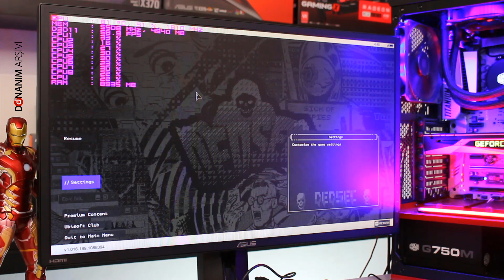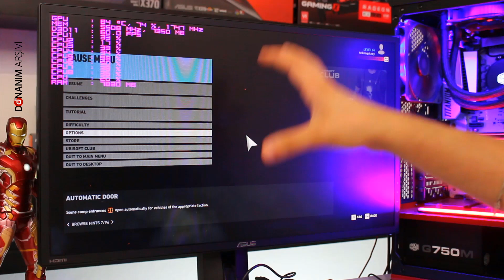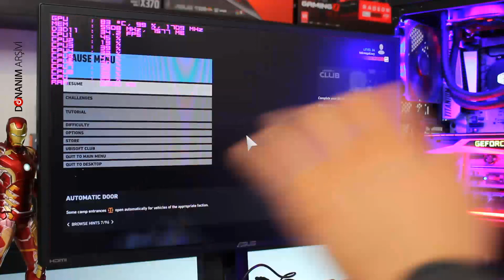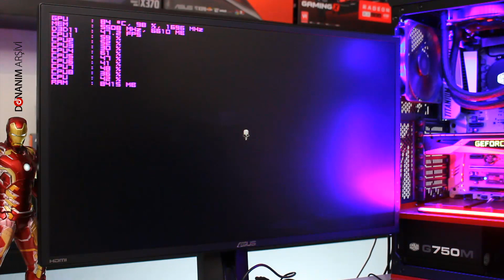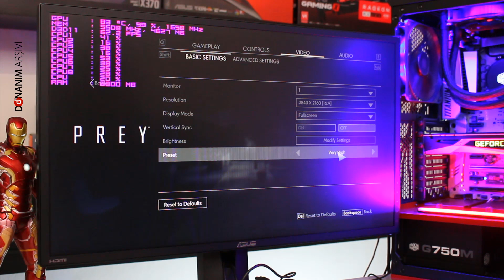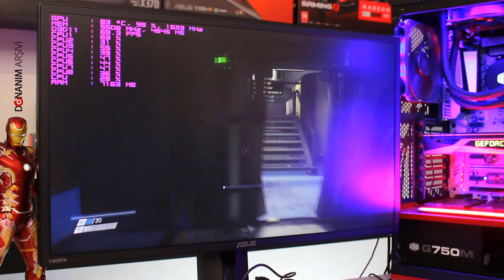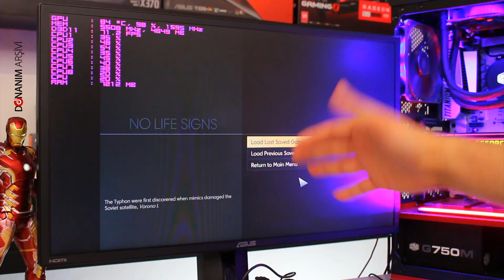13.000 TL Fiyatlı Bilgisayarın Oyun Performansı Nasıl Olur ?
Değerli Dostlar bu videomda 13.000 TL 'ye topladığım iş ve oyun bilgisayarı All Star Premium 1 'in 4K ve ULTRA Grafikteki oyun performansına bakıyoruz.

İntroda Kullandığım Müzik